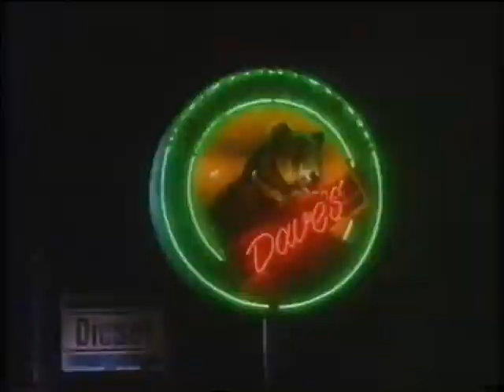Auf und Davon (1992) - DEUTSCHER TRAILER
Zwei Frauen fahren in das Abenteuer ihres Lebens!